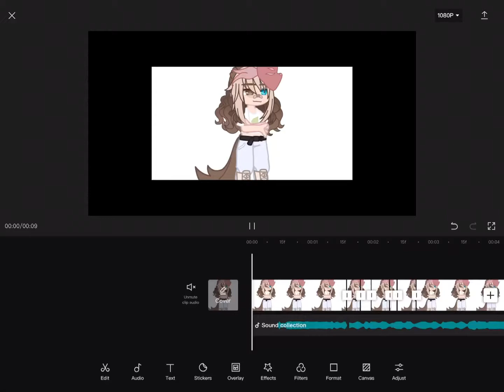Listen to me now | My animae avatar that u saw I made with pic crew app | not my audio aka music